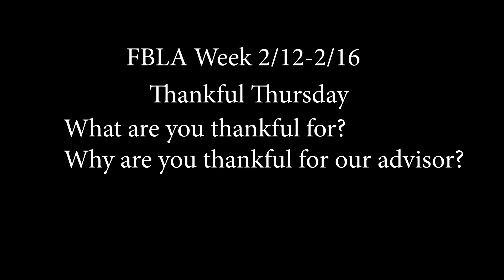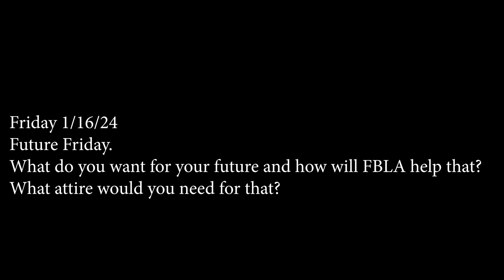FBLA Week 2/12-2/16.